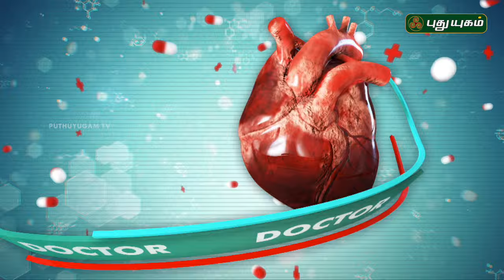தொடர்ச்சியாக சளி தொந்தரவு இருக்க என்ன காரணம்...? | Dr.Kavitha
தொடர்ச்சியாக சளி தொந்தரவு இருக்க என்ன காரணம்...? | Dr.Kavitha | doctoroncall | puthuyugamtv | 27/05/2024

Dr. Kavitha,